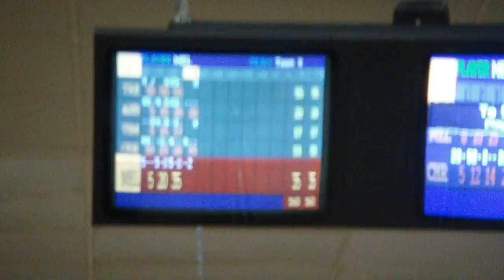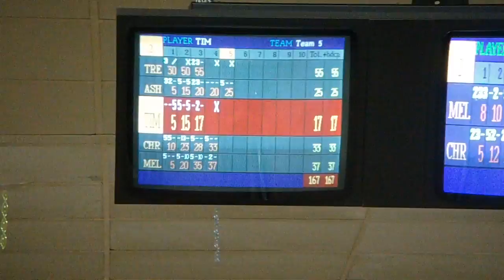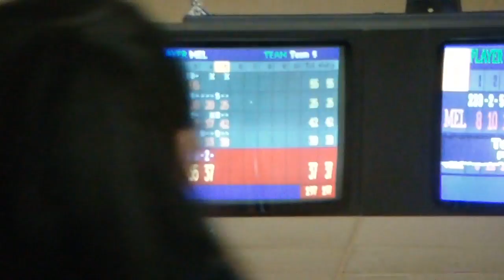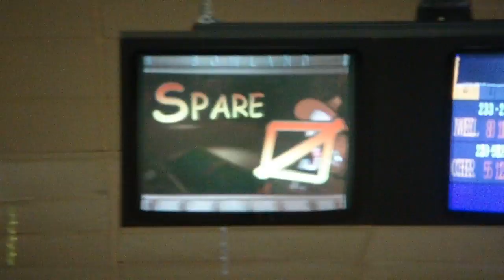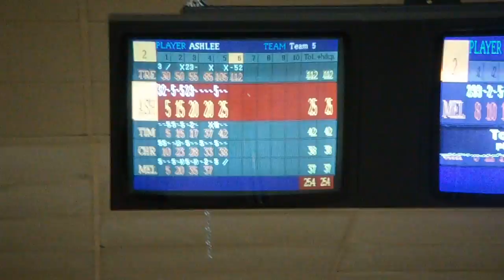MAH06626 May 2011